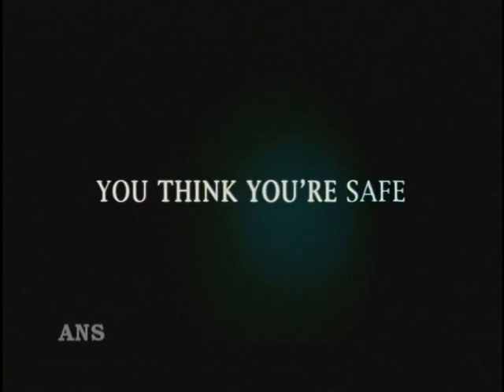TOBIN BELL BOTHERED BY TORTURE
Tobin Bell disagrees with torture, the motto of the Saw films as a way to solve anything.